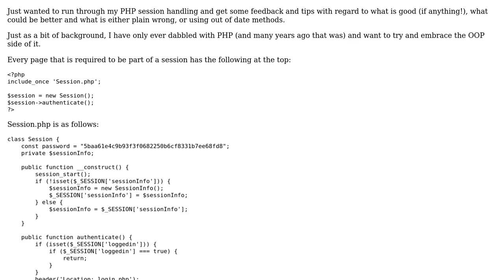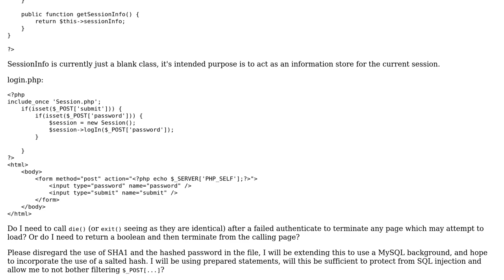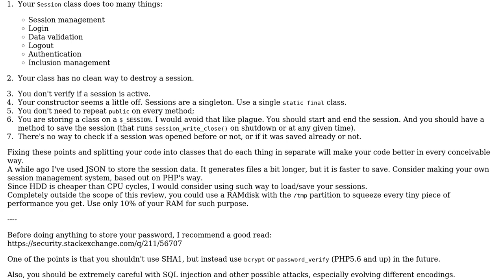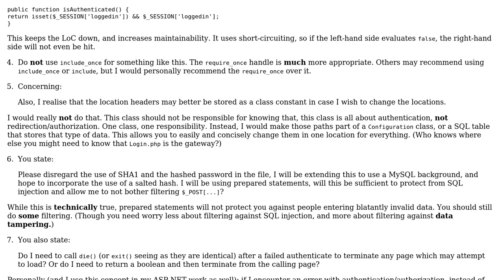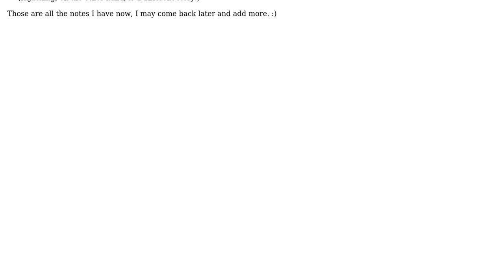Code Review: Session Handling Setup (2 Solutions!!)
Code Review: Session Handling Setup

With thanks & praise to God, and with thanks to the many people who have made this project possible! | Content (except music & images) licensed under CC BY-SA | Music | Images & others | With thanks to user Malachi user Ismael Miguel user Der Kommissar user BadAtMaths and the Stack Exchange Network Trademarks are property of their respective owners. You are responsible for your own actions.